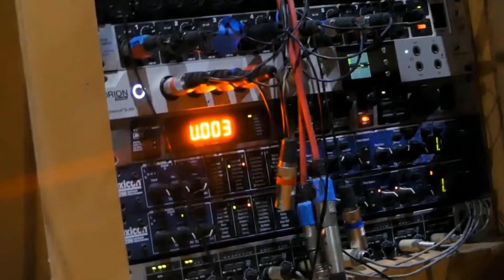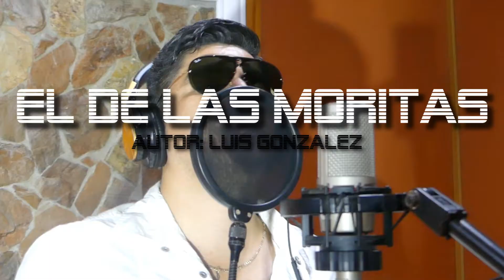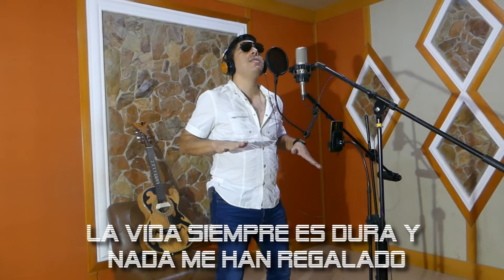El de las Moritas - LUIS GONZALEZ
Apoyame con un Like , Gracias por visitar mi Canal.

Pinedita Music (Ricardo Pineda Esquer)
De Pineda Promociones
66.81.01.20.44